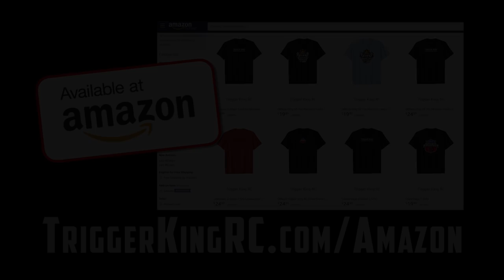SEASON CHAMPS! 2018 Summer Season Series - Trigger King Jamboree R/C Monster Trucks Series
This is a rundown of the trucks who made podium from each of our 6 classes in the 2018 Summer Jamboree Season Series.